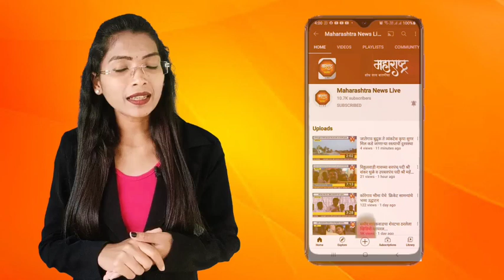येळकोट येळकोट जय मल्हार च्या जय घोषात खंडोबा यात्रा उत्सवात संपन्न...